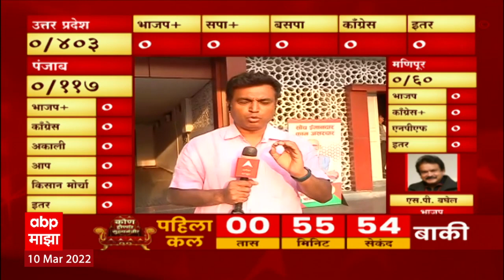UP Election Result 2022: उत्तर प्रदेशमध्ये भाजप कार्यालयायमोर चित्र काय ABP Majha